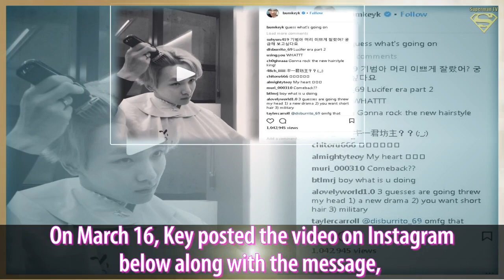SHINee's Key shocks fans by suddenly shaving his head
SHINee's Key has shocked fans by suddenly shaving his head.
In the clip, the SHINee member takes an electric shaver to his own head and seems a bit surprised by the whole thing himself.